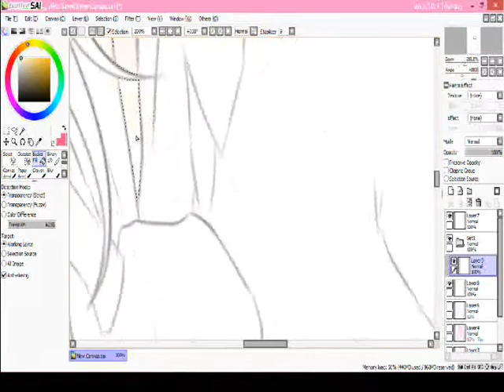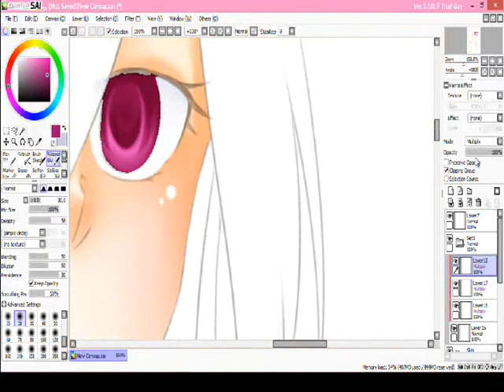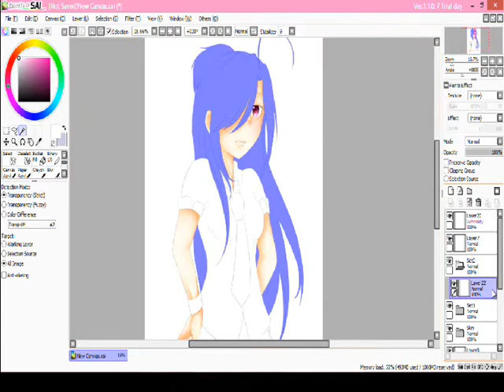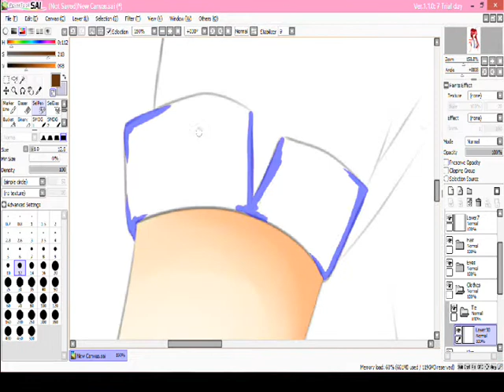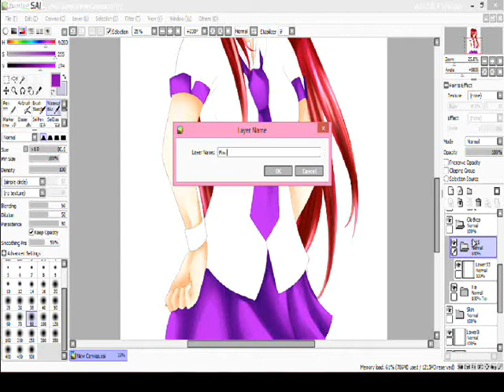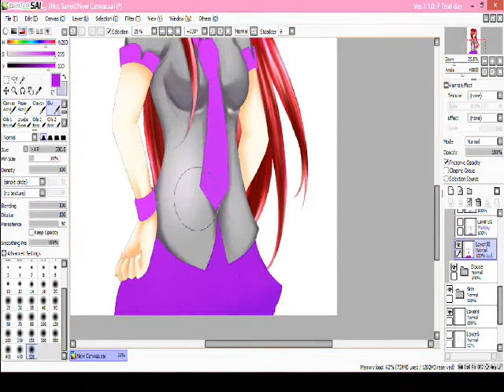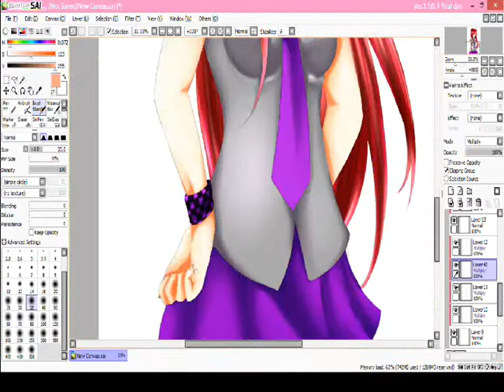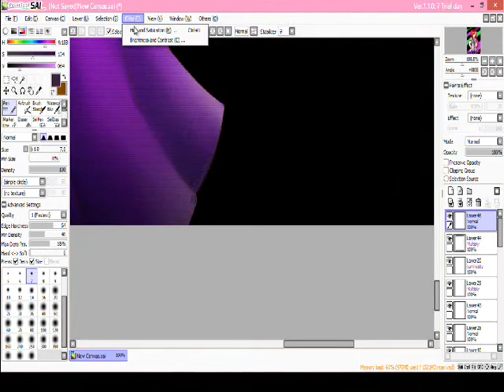Haruka (OC) Speed Painting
Hello !!!
This is my first speedpainting, sorry for the bad video XD

Softwares used : Paint Tool SAI - Clip Studio Paint - Camtasia Studio 8 and Windows Movie Maker 2.1